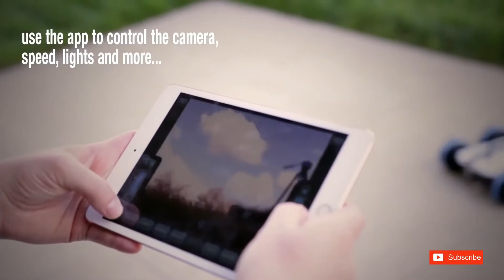10 Gifts kids will love in 2020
Gadgets to make your life easier and more fun.

We have listed 10 Gifts kids will love in 2020 that you will definitely want to try one in a life time. Some of the gadgets is must and some is for fun or hobby.